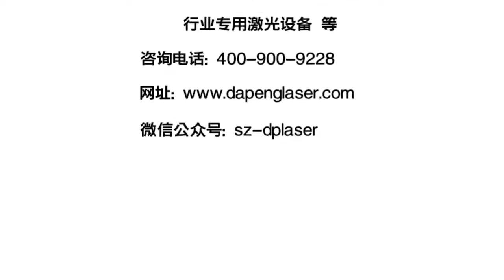LED POWER SUPPLIER DRIVE CASE AUTOMATIC MARKING MACHINE SYSTEM